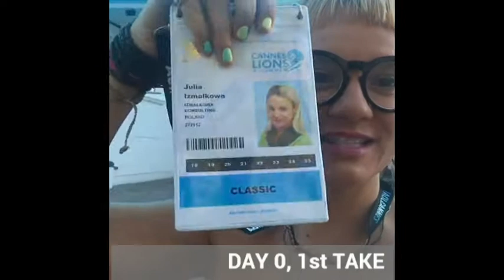Julia Izmałkowa dla Izmałkowa o tym dlaczego warto być na Cannes Lions.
Julia Izmałkowa opowiada dlaczego warto być na Cannes Lions.